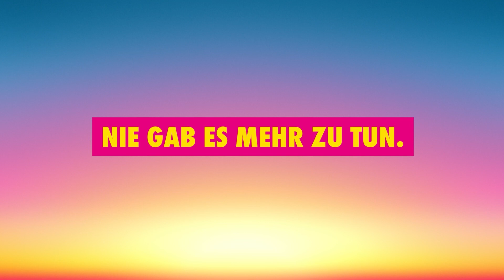Eröffnungsrede Wolfgang Kubicki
Der stv. Bundesvorsitzende der FDP, Wolfgang Kubicki, eröffnet den 72. ord. Bundesparteitag, der nur digital stattfindet.

Wir waren die einzige Kraft im Deutschen Bundestag,
- die sich für differenziertere Maßnahmen in der Corona-Bekämpfung stark gemacht hat,
- die sich für die Beachtung unserer verfassungsmäßigen Grundlagen eingesetzt hat und
- die nicht darauf vertraut hat, dass das Kanzleramt die Sache schon regelt, sondern die immer eigene und konstruktive Vorschläge eingebracht hat.

Wenn wir immer noch mit einer Technik der 80er Jahre unsere Gesundheitsämter vernetzen, dann ist das nicht nur peinlich, sondern kann im Zweifel gefährlich werden. Wir brauchen hier endlich einen digitalen Anschluss an die Weltspitze. Wir können nicht noch weitere vier Jahre warten, denn sonst bleiben wir dauerhaft abgehängt!

Wir bleiben dabei: „Bildung ist Bürgerrecht“ und deshalb müssen wir auf allen Ebenen dafür sorgen, dass jedes Kind dieses Bürgerrecht auch wahrnehmen kann.

Es liegt an uns, wie Deutschland und Europa in den kommenden Jahren aussehen sollen.
Es liegt an uns, wie wir wieder den Fortschrittsgeist in unserem Land wecken können.
Es liegt an uns, in welcher Welt unsere Kinder und Enkelkinder aufwachsen werden.